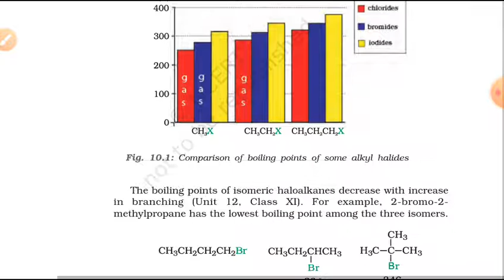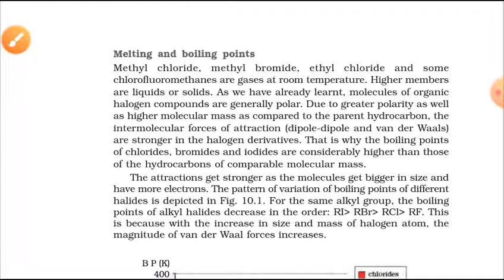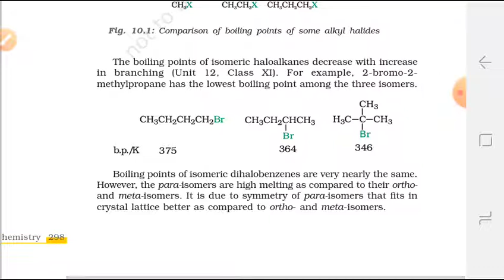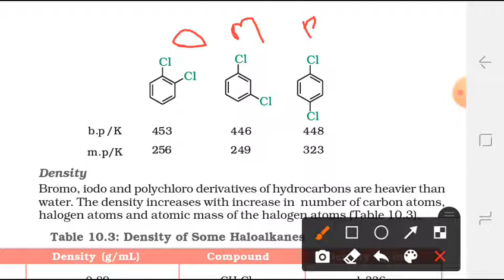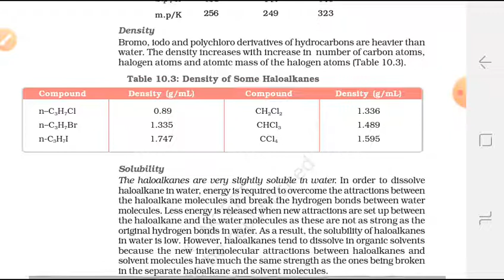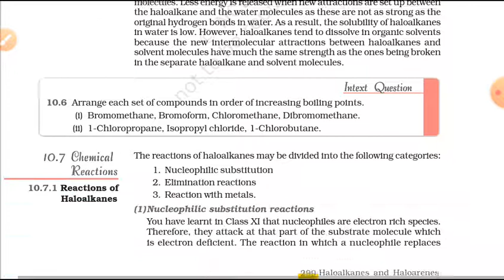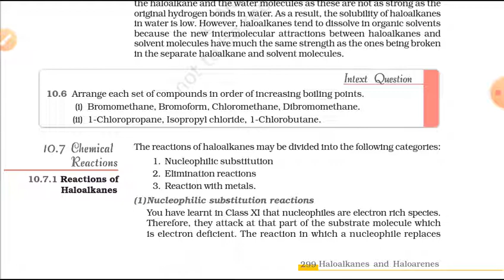12th chemisty II ch01 lec03 (27/07)